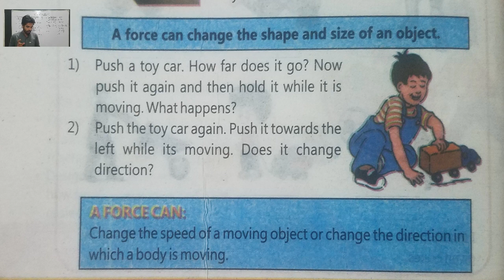Force can change shape and direction | Home Of Biology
In this lecture you will learn that how force can change shape and direction of an object (Class 4th science in pashto)